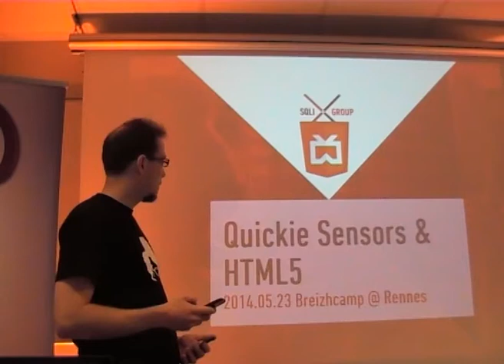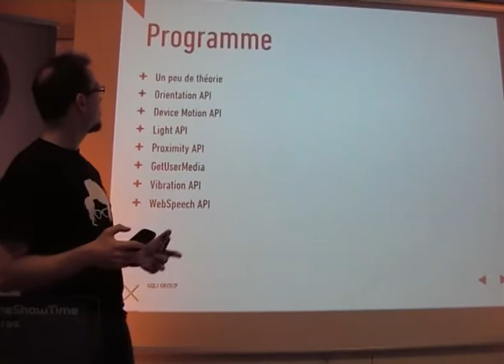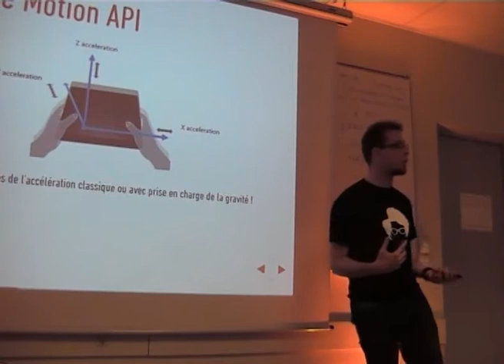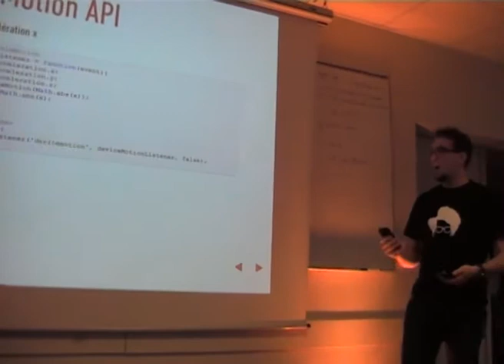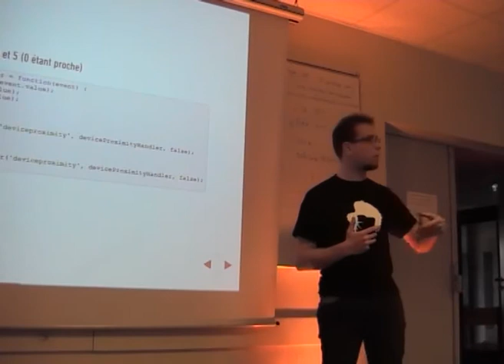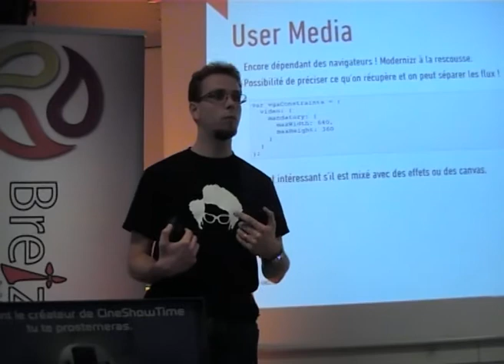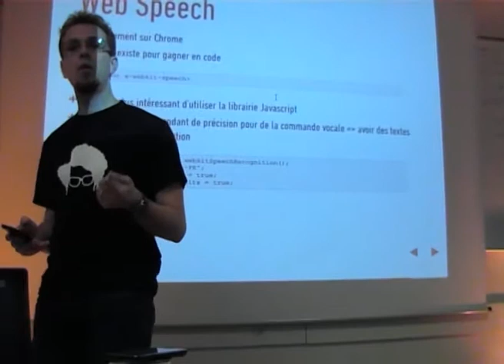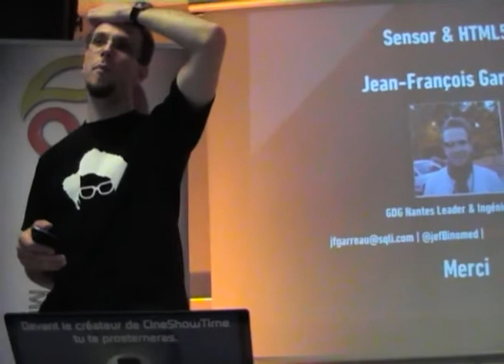Les Sensors et le HTML5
Html5 nous donne accès à un certain nombre de capteurs / périphériques qu'auparavant on pouvait seulement utiliser par le biais de plugins. Nous allons jouer avec nos téléphones / nos ordinateurs pour découvrir comment interpréter des éléments tels que l'orientation du téléphone, la captation de la voix, la création de sons, la caméra...

Cet atelier montrera comment implémenter chacune de ces fonctionnalités. Au programme : giroscope / microphone / usermedia / vibration ...

Base en Javascript requises. NodeJS doit être installé aussi ! Et enfin, il vous faut un smartphone